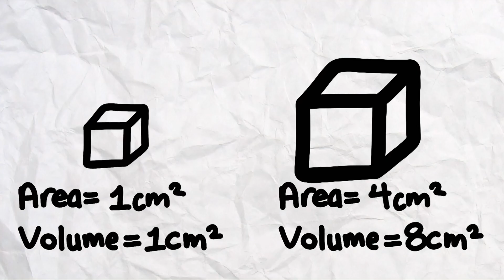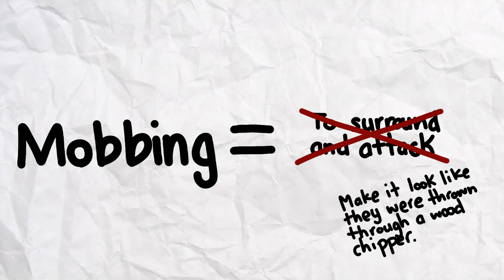Top Ten Deadliest Dinosaurs To Ever Exist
These are the top ten deadliest dinosaurs to ever graze this planet. From the T-rex all the way up to the Giganotosaurus, we will rank these dinosaurs from mild to wild!

Chapters:
0:00 Intro
0:04 - Tyrannosaurus rex
1:06 - Spinosaurus
2:12 - Velociraptor
3:13 - Deinonychus
4:11 - Utahraptor
5:03 - Carcharodontosaurus
6:05 - Majungasaurus
6:56 - Carnotaurus
7:40 - Allosaurus
8:30 - Giganotosaurus
9:32 Outro